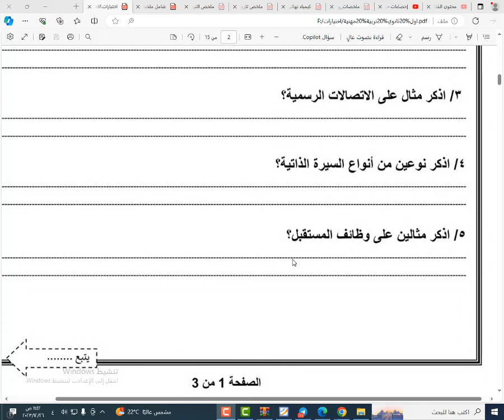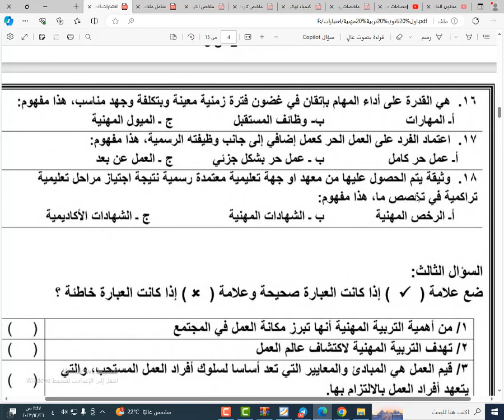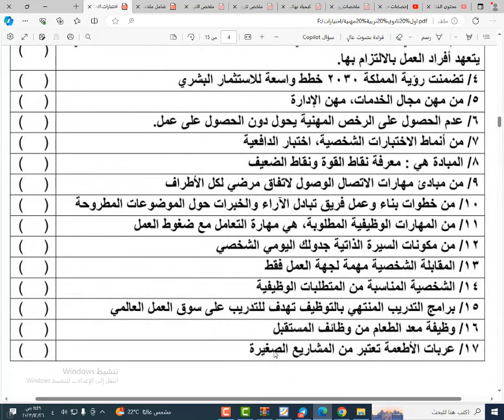حل اختبار تربية مهنية اول ثانوي مسارات الفصل الدراسي الثاني 1445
حل اختبار تربية مهنية

اول ثانوي مسارات